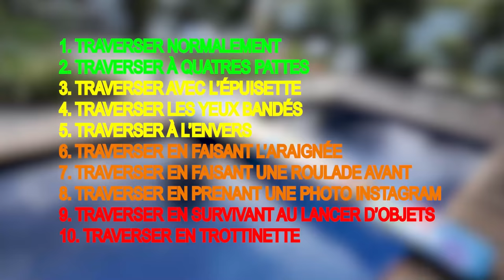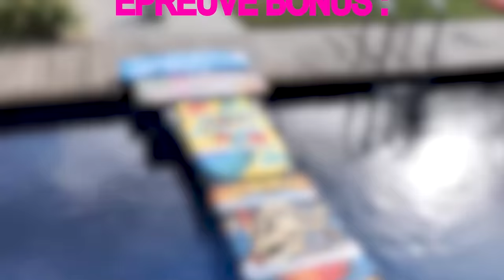Défi: Traverser la piscine de la villa ! ft @Universdesora, @Doomsytb, @frite, @AntoineS2S ​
scoot 2 street défi Sora, Dooms et Frite à traverser la piscine de la villa en trottinette et de pleins d'autres façons, qui va tomber ?

Mon adresse postale :
"SCOOT 2 STREET
9 rue anatole de la forge
75017 PARIS"